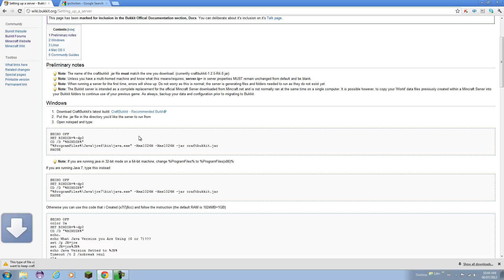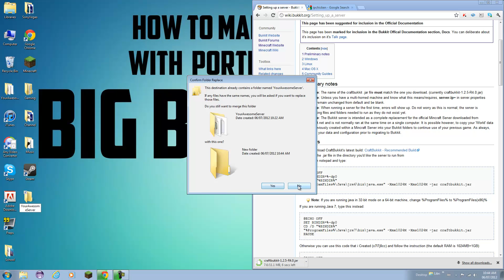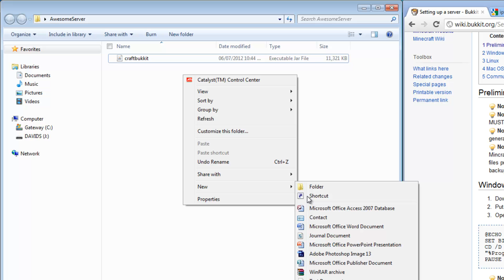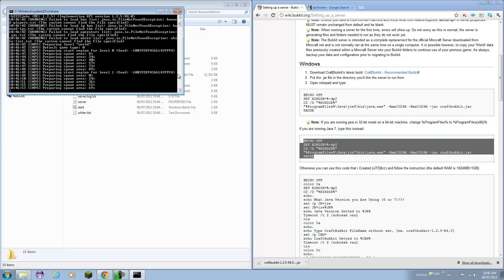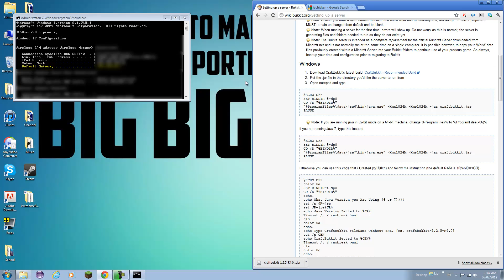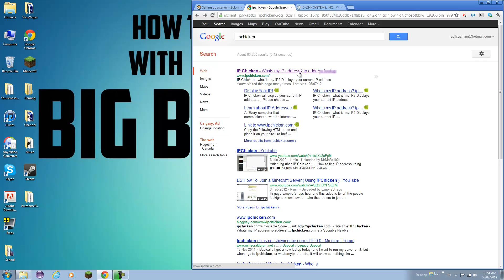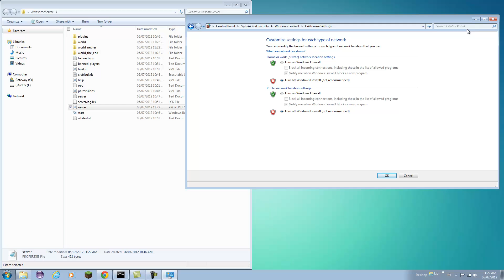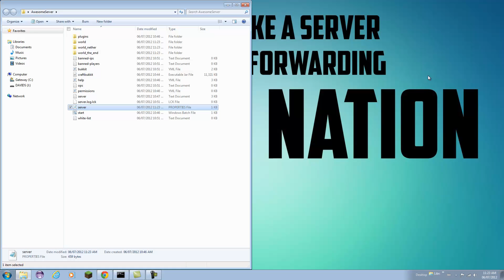How to Make a Bukkit Minecraft Server with Port Forwarding (Beginners-NO HAMACHI!) 1.5.2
(CLICK TO EXPAND DESCRIPTION)

How to make a Minecraft Bukkit Server with Port Forwarding! (Easy!)
This is also for beginners who have never made a server or port forwarded before.

Pay close attention to each step and this should be a breeze. If you have any problems-comment, or message us and we will try to get back to you.

Summary:
Get CraftBukkit and put it in a folder. Rename it to "craftbukkit." Create a text document and copy paste one of these codes:

*JAVA 6 CODES

Code for 64-Bit Computers:

@ECHO OFF
SET BINDIR=%~dp0
PAUSE

Code for 64-Bit Computers with 32-Bit Java:

@ECHO OFF
SET BINDIR=%~dp0
CD /D "%BINDIR%"
"%ProgramFiles(x86)%\Java\jre6\bin\java.exe" -Xmx1024M -Xms1024M -jar craftbukkit.jar
PAUSE

*JAVA 7 CODES

Code for 64-Bit Java 7:

@ECHO OFF
SET BINDIR=%~dp0
PAUSE

Code for Java 7 32 Bit:

@ECHO OFF
SET BINDIR=%~dp0
CD /D "%BINDIR%"
"%ProgramFiles(x86)%\Java\jre7\bin\java.exe" -Xmx1024M -Xms1024M -jar craftbukkit.jar
PAUSE

Then, save it as a ___.bat file! Click batch file and server should start!

TO PORTFORWARD:

Open your CMD window. Type "ipconfig." Look at your "default address" and type that exactly into your browser. Log into your router and find the "PortForwarding" section. Fill in everything with a name; TCP & UDP should be "25565"; and put your IP4 Address from your CMD window into the "address" blank. Click select to select the section you just edited. Save all settings and it will reboot router. Go to IP Chicken and give your friends this IP!

→→→→→→PROBLEMS & SOLUTIONS TO FIX THEM←←←←←←

IF YOUR FRIENDS HAVE NON-PREMIUM:
* Try changing "online mode" to false in server properties if friends cannot connect. *

*Q: "Perhaps Server is already running on another Port":
A: Go to Task Manager-Processes-and end the "javaw" process and try. Make sure you do not click the craftbukkit jar file because it automatically runs in the background so you need to end it like this!

*Q: My friends can connect but I cannot.
A: Thats kinda sad then. :P Try logging in with "localhost" as your IP.

*Q: I can connect but my friends cant.
A1: Try leaving "Server IP" blank in the properties file. Make sure you give them "25565" at the end. EpicsGamingsIP:25565 OR
A2: TURN OF YOUR FIREWALL! Go to "Control Panel," Security Settings, and then look for Firewall or "Turn On and Off Firewall!"

*Q I keep getting error "can't find file specified?" What do I do?
A: I you get an error that says "Cannot Find File Specified" it means you either used wrong code for your Java OR you renamed the jar to "craftbukkit,jar.JAR." You just want it to have the extension if you have two .jar's at the end it will give you this error!

MAKE SURE YOU KNOW WHICH JAVA VERSION YOU HAVE AND IF IT'S 32 BIT OR 64 BIT!